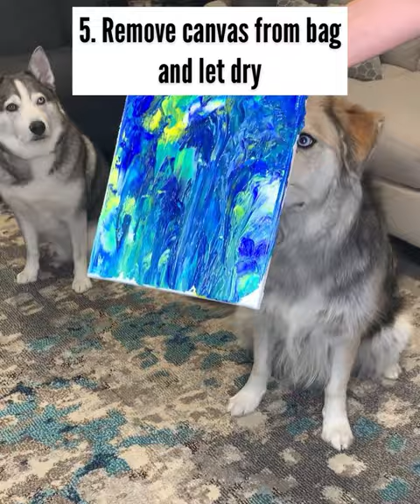Dogs Try Different Foods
Food Review 10: Perfect time for this oldie but goodie. This is a review of cupcakes from Champs 5th birthday a few years ago. Champ will be 7 in a week and a half.